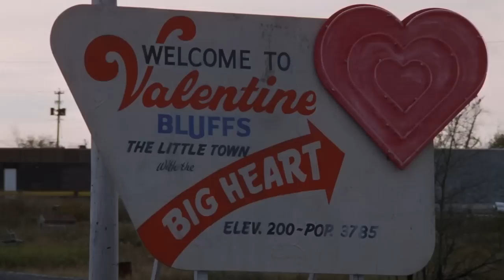My Bloody Valentine (1981) | THE CHERRY PICKER Episode 54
⛏ Happy Single's Awareness Day! To celebrate, we're going back in time to an old school slasher that was arguably one of the best Friday the 13th knockoffs of its day. Join us as we get very Canadian and talk about all the things right and wrong with My Bloody Valentine, decide whether or not this is the best Valentine's themed slasher, propose a different storyline besides this film's toxic love triangle, and of course as always, we'll choose which character we think was most deserving to die.

THE CHERRY PICKER SOCIAL MEDIA LINKS

ZACK'S SOCIAL MEDIA LINKS

EDDIE'S SOCIAL MEDIA LINKS

CREDITS

Video Editing by:
Andre Felix